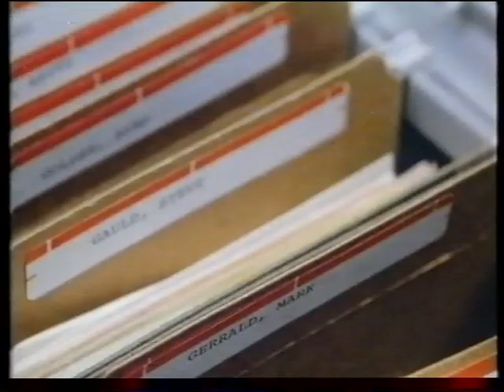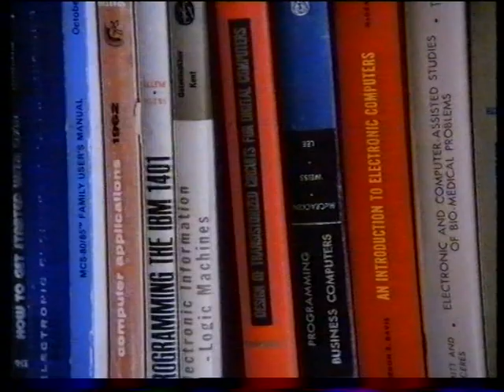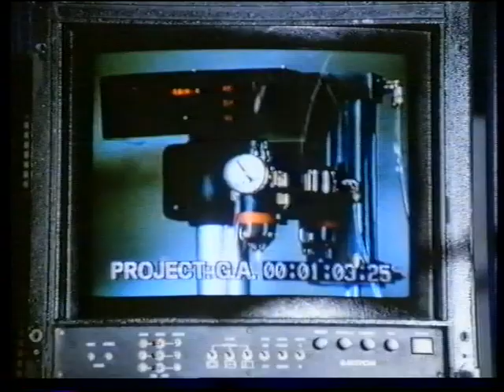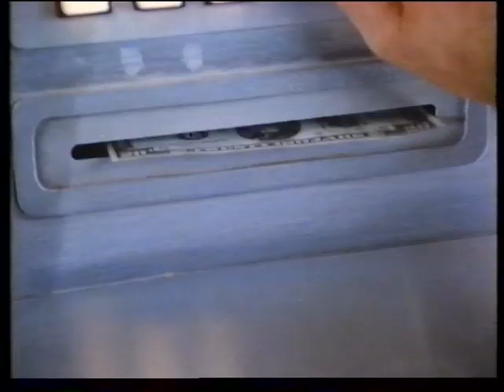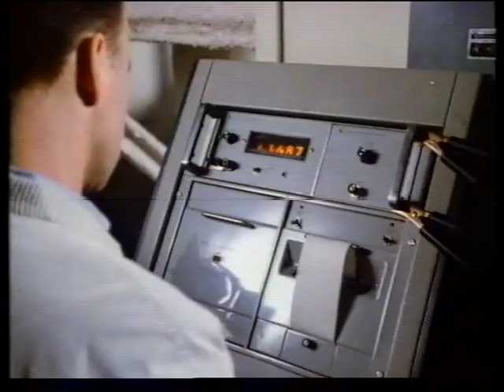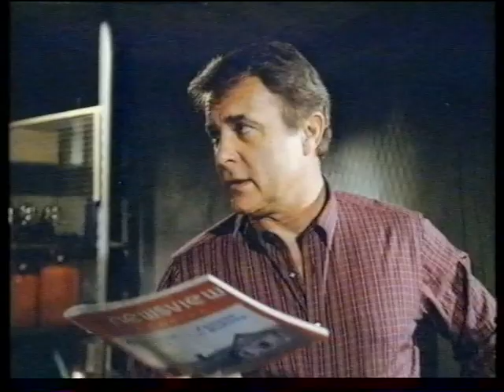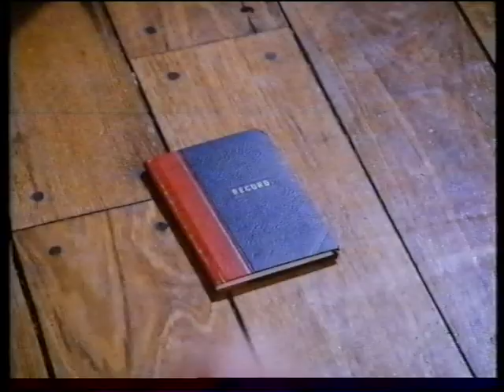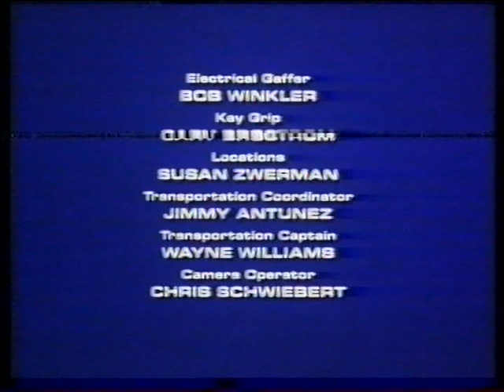Assassin (1986)🇺🇲 [Castellano]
Sinopsis: Un robot humanoide se dedica a matar a todo el que se cruza en su camino. Un agente del servicio secreto es enviado para detenerlo. (FILMAFFINITY)

Género: Acción. Ciencia ficción | Robots. Telefilm

Título original: Assassin
País: Estados Unidos
Dirección: Sandor Stern
Guion: Sandor Stern
Fotografía: Chuck Arnold
Reparto: Robert Conrad, Karen Austin, Richard Young, Robert Webber, Ben Frank, Jessica Nelson, Nancy Lenehan, Len Birman, Robert F. Hoy, Nick Angotti, Grace Simmons